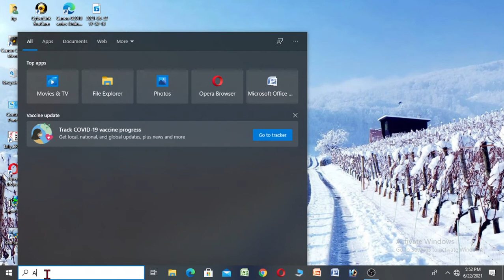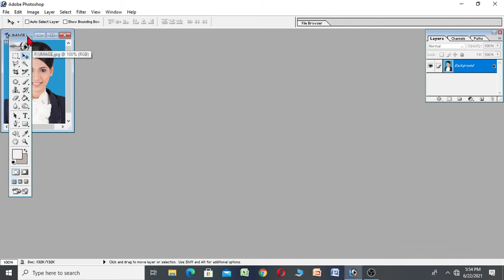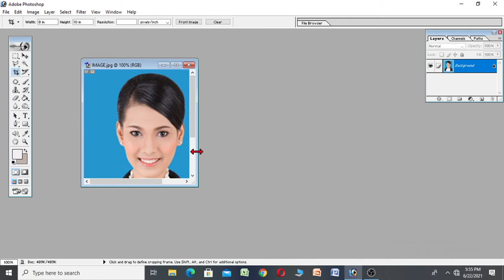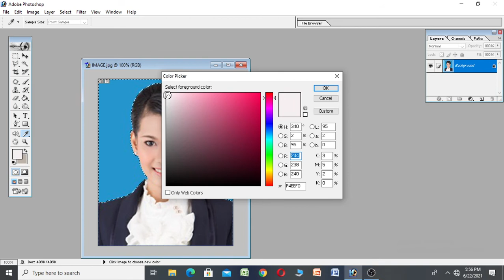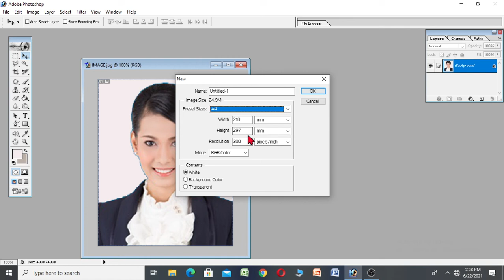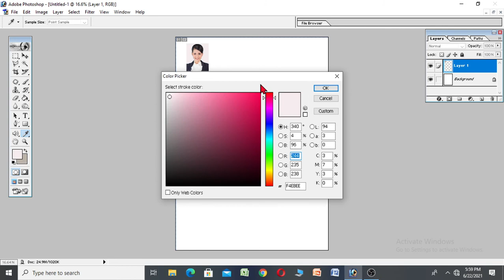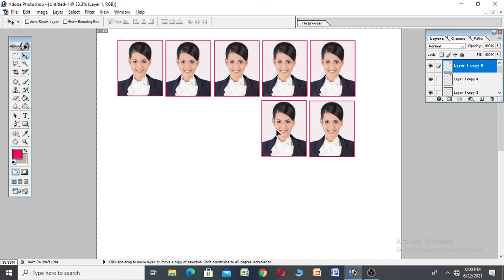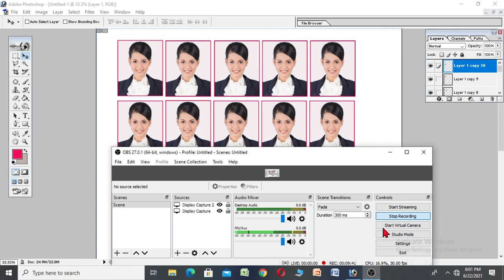How to create passport size photo in adobe photoshop 7.0// passport size photo kese banate he//fully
about adobe photoshop 7.0 -
Adobe Photoshop 7.0 is a Top Ranked photo editing software. It has a set of tools and excellent features for drawing, designing and editing images with high efficiency. With a few mouse clicks, you can select your photos, start editing and add special effects to them.

Simply download Photoshop from the Creative Cloud website and install it on your desktop. Go to the Creative Cloud website, and click Download.
Adobe Photoshop 7.0 System Requirements
Pentium III or 4 processor.
Microsoft Windows 98, Windows 98 Second Edition, Windows Millennium Edition, Windows NT with Service Pack 6a, Windows 2000 with Service Pack 2, or Windows XP.
128 MB of RAM (192 MB of RAM recommended)
280 MB of available hard-disk space.

PMA 2002: Adobe has today revealed Photoshop 7.0. Probably the most widely used photo manipulation package in the digital photography world this latest incarnation of Adobe's benchmark application promises more than ever. It has native support for Mac OS X as well as a swathe of new features such as improved EXIF data support, a sophisticated new scripting language (say goodbye to actions), new file browser, web output enhancements, auto color command and a healing brush for automatically removing dust, scratches etc.